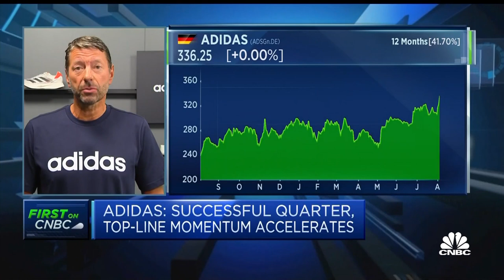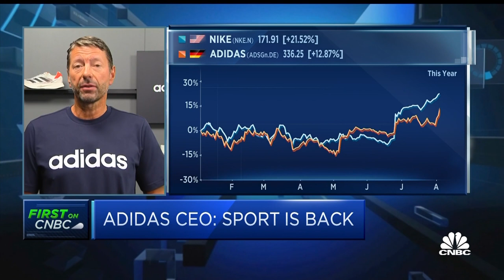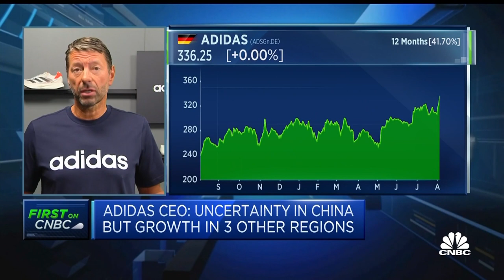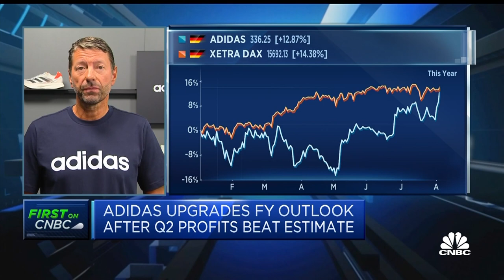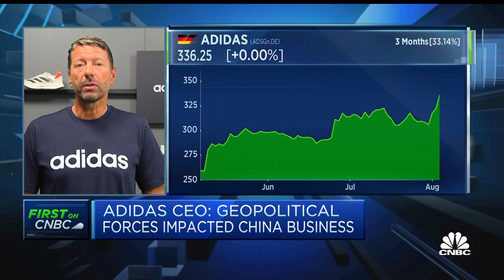There's uncertainty in China, but exceptional growth in other regions: Adidas CEO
Adidas CEO Kasper Rorsted discusses the German sportswear giant's second-quarter earnings and company outlook.